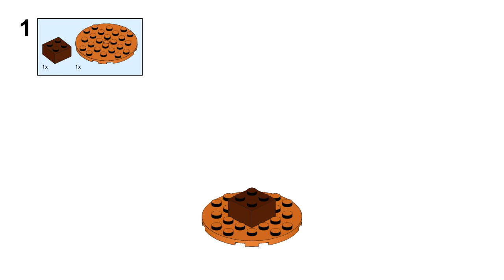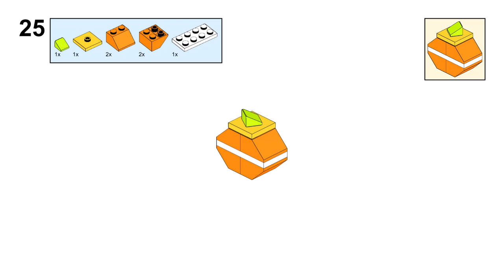CHRISTMAS TREE Lego classic 11029 ideas How to build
How to build a Christmas tree with Lego classic 11029 ? Building instructions for Creative Party Box only from parts of the Lego classic 11029 set